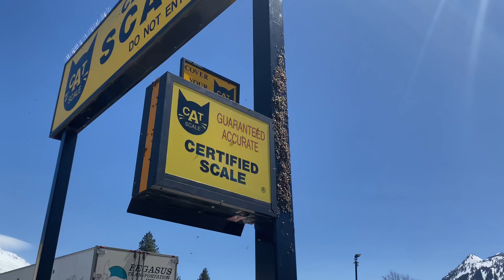Weigh Scale Swarm - Weed, CA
Hive5Bees.com